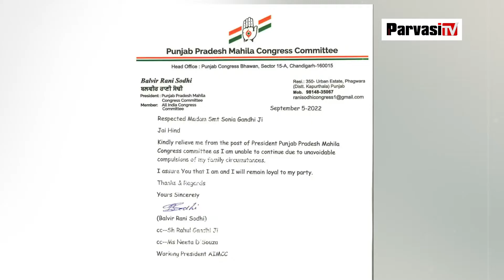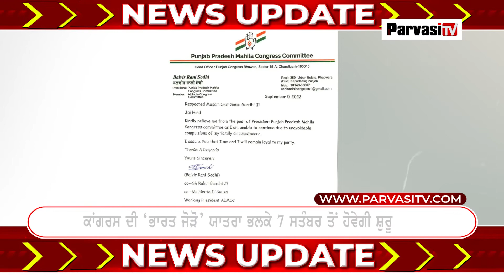Punjab Mahila Congress ਪ੍ਰਧਾਨ Balveer Rani Sodhi ਨੇ ਦਿੱਤਾ ਅਸਤੀਫਾ Parvasi TV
Congresਦੀ ‘Bharat Jodo Yatra' ਭਲਕੇ 7 ਸਤੰਬਰ ਤੋਂ ਹੋਵੇਗੀ ਸ਼ੁਰੂ
ਇਸ ਤੋਂ ਪਹਿਲਾਂ Punjab Mahila Congress ਪ੍ਰਧਾਨ Balveer Rani Sodhi  ਨੇ ਦਿੱਤਾ ਅਸਤੀਫਾ